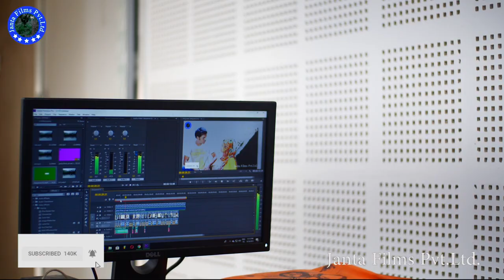Dada Bhauji,Radha Giri,Kamlesh ,Kamta Chauhan,Editing,Oppo,Official